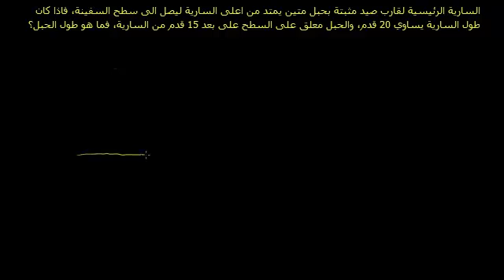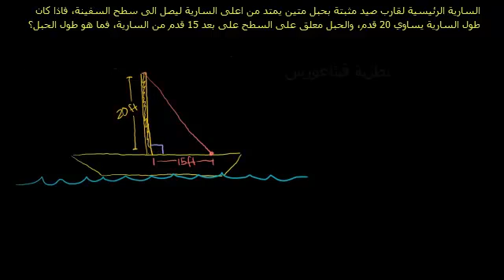نظرية فيثاغورس 1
Pythagorean Theorem 1
يتناول هذا الفيديو مسألة لتوضيح قانون نظرية فيثاغورس التي تتعامل مع المثلث قائم الزاوية وحساب أضلاعه...الجزء الأول
شكر خاص لمؤسسة شركاء في التنمية المستدامة -- فلسطين